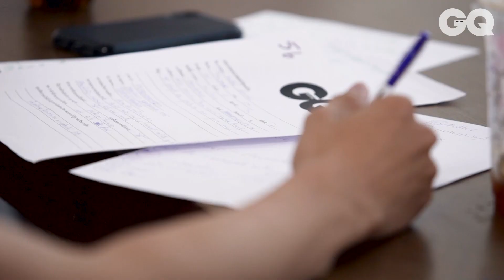บรรยากาศการสมัครของหนุ่มๆ ในรอบออดิชั่น GQMAN2019 | GQ MAN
GQThailand รวมภาพบรรยากาศการสมัครในรอบออดิชั่น GQMAN2019 แคมเปญค้นหาสุภาพบุรุษในแบบ GQ ผุ้ผ่านเข้ารอบ 10 คนสุดท้ายจะเป็นใครตืดตามได้ใในวันพรุ่งนี้ที่นี่ที่เดียว